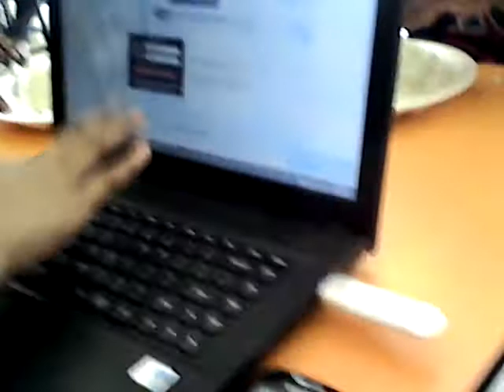at NCCC Mall Tagum City